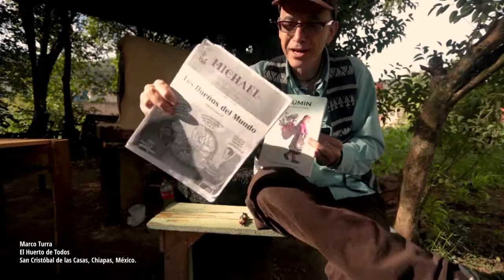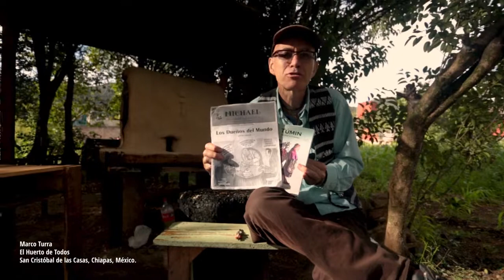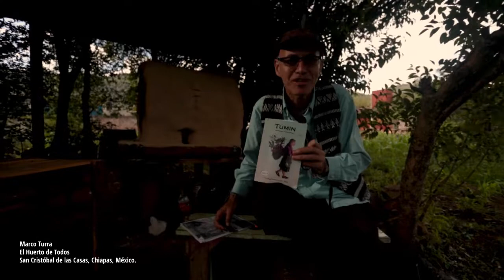TURRISMO 2022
Marco Turra comenta sobre el Túmin desde El Huerto de Todos en San Cristóbal de las Casas, Chiapas, México.